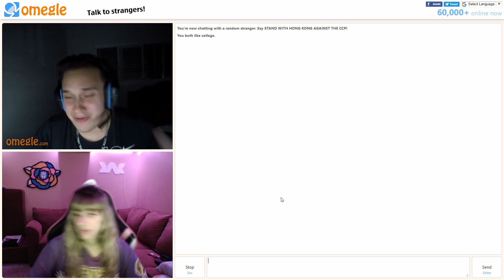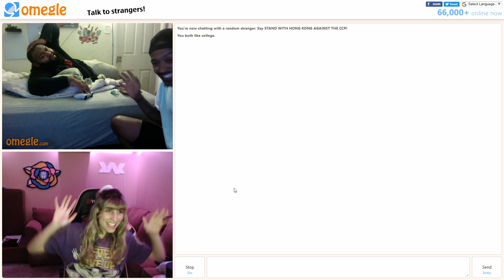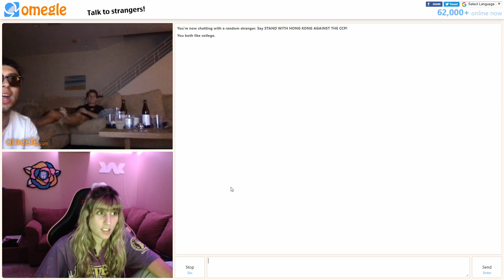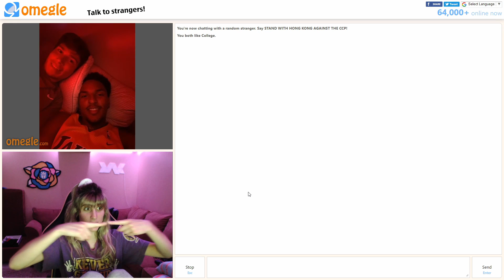I Can't Believe He Asked That!! (Omegle Reactions)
**All jokes in the video are for entertainment and comedic purposes IT IS NOT TO BE TAKEN SERIOUS!! **